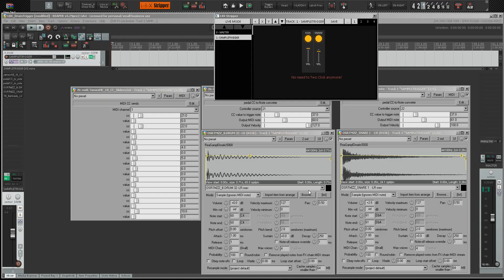LBX Hold Button Test